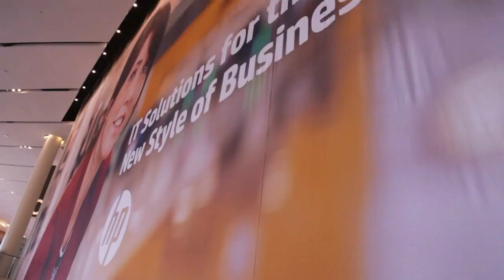Patrick Osborne & Bill Walker - HP Discover 2015 - theCUBE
Patrick Osborne, HP & Bill Walker, 20th Century Fox, at HP Discover 2015 with Dave Vellante